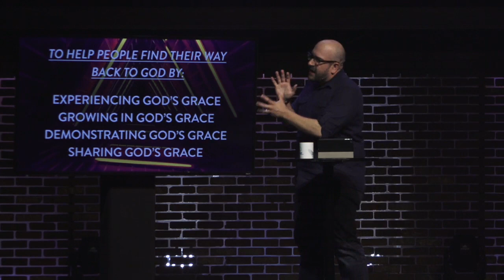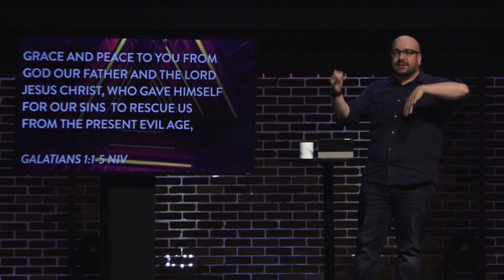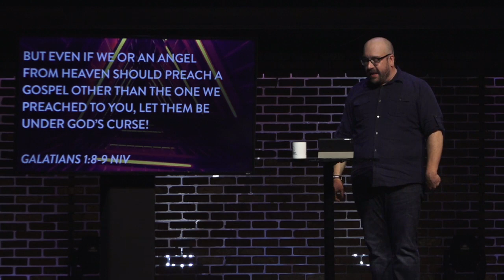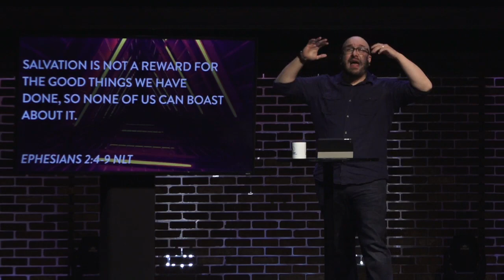Nothing Better Than Free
DISCUSSION QUESTIONS

What did Sunday mornings look like for you growing up?

What have you learned from reading the Bible that has been different from what you have heard about the Bible?

What are some reasons people assume they can’t find peace with God? Why do you think people carry around these false assumptions?

Is it difficult for you to believe that peace with God is possible? Why or why not?

What is something that stands in the way of your peace with God? What is one thing you can do this week to begin to surrender that area of your life? What can this group do to support you?